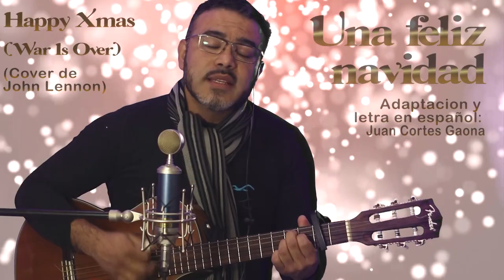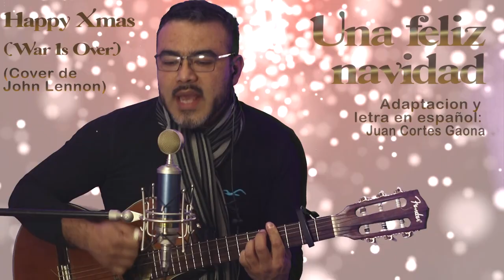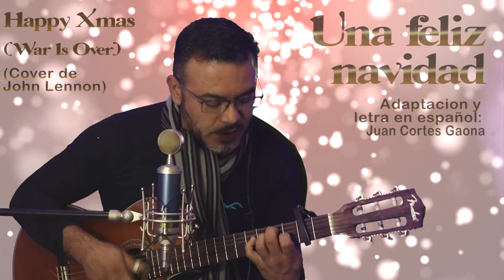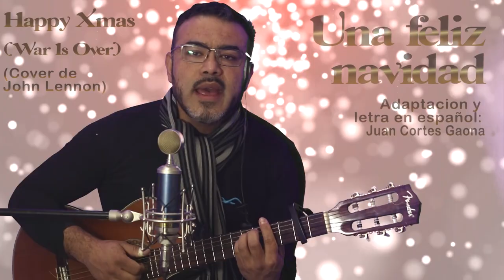HAPPY CHRISMAS (War Is Over) Cover de John Lennon versión en español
Esta adaptacion al español de una gran canción de John Lennon, con esa intención de transmitir la unión y la igualdad en este tiempo en que conmemoramos el nacimiento de Jesús.
Ademas una obra maestra de la música, con tres cambios de tono, que tuve que bajarla para alcanzar a roce el tono del coro que Yoko hace con Lennon.